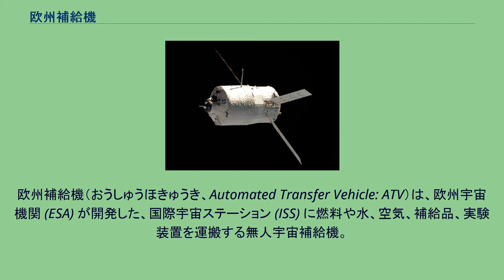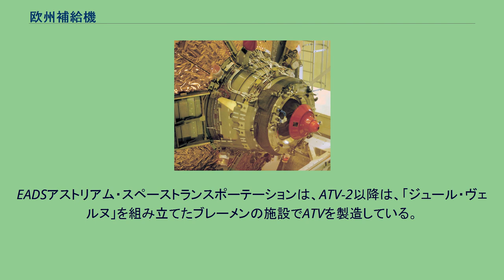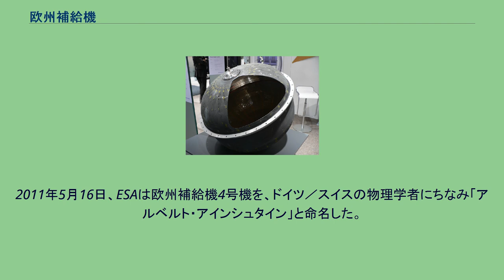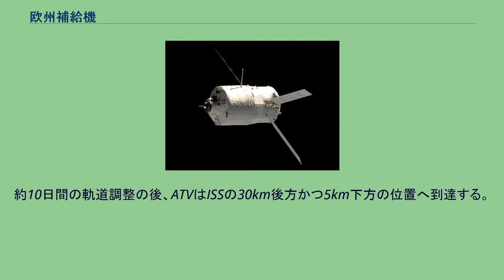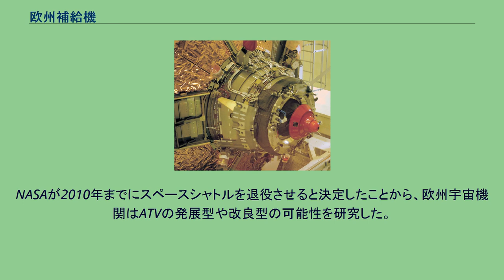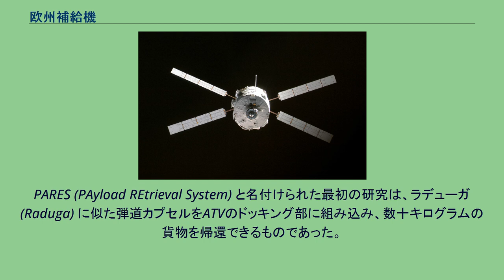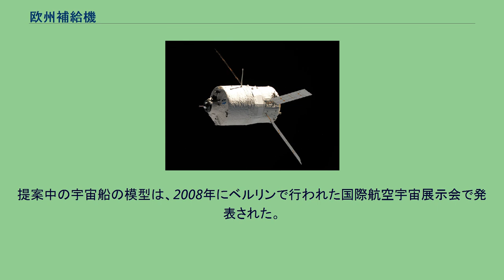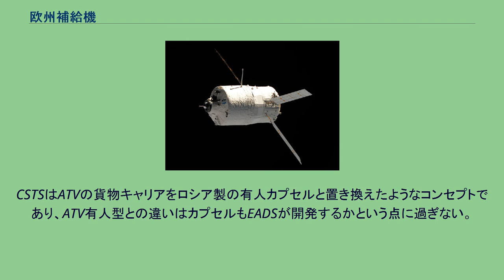欧州補給機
欧州補給機（おうしゅうほきゅうき、Automated Transfer Vehicle: ATV）は、欧州宇宙機関 (ESA) が開発した、国際宇宙ステーション (ISS) に燃料や水、空気、補給品、実験装置を運搬する無人宇宙補給機。
補給ミッションの他、大気の抵抗によって降下するISSを、リブーストによって軌道高度を調整する役割も担っている。
打ち上げはフランス領ギアナのクールー宇宙基地からアリアン5ロケットで行われ、約10日間の飛行の後、ISSへと到着しズヴェズダ後方のドッキングポートへ自動ドッキングする。
初飛行は数回に渡って延期されていたが、2008年3月9日（フランス領ギアナ時間）に初号機「ジュール・ヴェルヌ」が打ち上げられた。
運用計画は2014年の5号機「ジョルジュ・ルメートル」で終了した。
水タンク 燃料タンク ATVはロシアのプログレス補給船を補完する目的で計画され、プログレスの3倍の輸送能力を持つ。
液体や比較的壊れやすい貨物などは、プログレスと同様に気密の保たれた与圧部に格納されており、 ISSとドッキング中、宇宙飛行士は宇宙服の着用なしで与圧カーゴ区画へ入ることができる。
与圧カーゴ区画は、スペースシャトルがISSとの間の貨物輸送の際にコンテナとして利用した、イタリア製の多目的補給モジュール (MPLM) の構造を基礎として開発された。
またATVはプログレス同様、分離時にはISSのゴミを搭載して廃棄するコンテナとしても利用される。
ATVの打ち上げ時重量は20.7トンで、最大7.667トンまでの輸送能力を持つ。
内訳は以下の通り。
ドッキング解除後、最大6.5トンのゴミを積載したATVは大気圏へと突入し、燃え尽きる。
初号機「ジュール・ヴェルヌ」 ATVはEADSアストリアム・スペーストランスポーテーション社が中心となってコンソーシアムを結成して開発が行なわれた。
主要請負業者のオフィスはフランスのレ・ムローに置かれていたが、開発が完了し初号機の製造が始まった時点でドイツのブレーメンへ移された。
請負業者とESAの連携を容易にするために、開発期間中はESAの統合チームがレ・ムローに設立された。
初号機には「ジュール・ヴェルヌ」という名前が与えられた。
近代初のサイエンス・フィクション作家であるジュール・ヴェルヌからその名が付けられた。
EADSアストリアム・スペーストランスポーテーションは、ATV-2以降は、「ジュール・ヴェルヌ」を組み立てたブレーメンの施設でATVを製造している。
ATVを2年に約1機ずつ計5機打ち上げることに関して、2004年に契約と協定が調印された。
これを受けてロシアのRSCエネルギアは、EADSアストリアム・スペーストランスポーテーションの主な下請け会社の1社であるイタリアのアレーニア・スパーツィオ：現在はタレス・アレーニア・スペースへ、ロシアのドッキングシステム、燃料補給システム、ロシア装置の制御システムを提供する契約を4,000万ユーロで結んだ。
EADSアストリアム・スペーストランスポーテーションが主導するプロジェクトの範囲内で、タレス・アレーニア・スペースはATVの与圧カーゴ区画を担当しており、この与圧貨物室はイタリアのトリノで製造されている。
2009年2月19日、ESAは欧州補給機2号機を、ドイツの天文学者にちなみ「ヨハネス・ケプラー」と命名した。
2010年3月16日、ESAは欧州補給機3号機を、イタリアの物理学者にちなみ「エドアルド・アマルディ」と命名した 。
2011年5月16日、ESAは欧州補給機4号機を、ドイツ／スイスの物理学者にちなみ「アルベルト・アインシュタイン」と命名した。
2012年2月16日、ESAは欧州補給機5号機を、ベルギーの物理学者にちなみ「ジョルジュ・ルメートル」と命名した 。
ATVは当初は7号機までの計画があったが、その後2機がキャンセルされ、5号機で計画は終了した。
ESAはATV計画終了後にNASAのオリオン宇宙船（MPCV）の推進機構の開発に注力することになった。
ATV初号機「ジュール・ヴェルヌ」のドッキング機構 ATVは、赤道付近にあるギアナ宇宙センターのELA-3発射施設から、アリアン5ロケットで300km上空の軌道へと打ち上げられる。
ATVがロケットから分離されると誘導装置が起動し、スラスターを点火して加速して、ISSへ向かう遷移軌道に入る。
約10日間の軌道調整の後、ATVはISSの30km後方かつ5km下方の位置へ到達する。